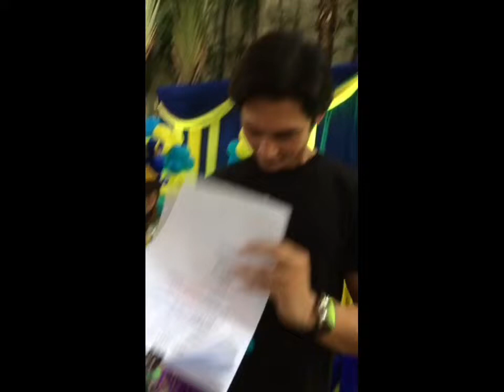VLOG15 How Sweet is Joseph Marco? | Ynna Almazar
Super late upload. Joseph Marco's 29th Birthday celebration last October 21, 2017.
Baby Shark song by Collab Asia